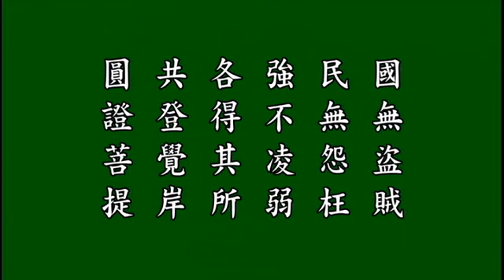64 敬跋三印大經會集本後 黃念祖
64 敬跋三印大經會集本後 黃念祖